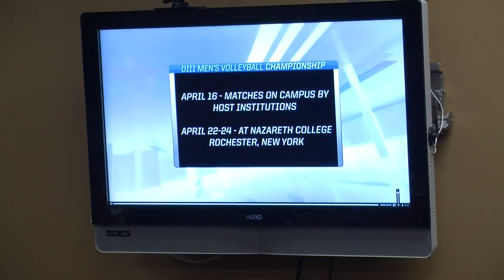Men's Volleyball earns 1st ever bid into the NCAA Tournament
Winners of the Continental Volleyball Conference and recipients of the conference's automatic bid, the Stevenson men's volleyball team earned the sixth seed in the upcoming NCAA Division III Men's Volleyball Tournament. It is the first NCAA Tournament appearance for the Mustangs (25-7) who becomes the 10th program at the University to do so.